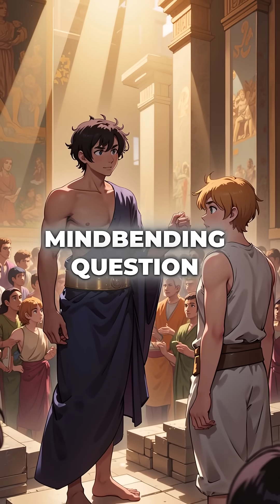This Ancient Puzzle Broke Math for 2000 Years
ancient greeks couldnt solve this simple puzzle